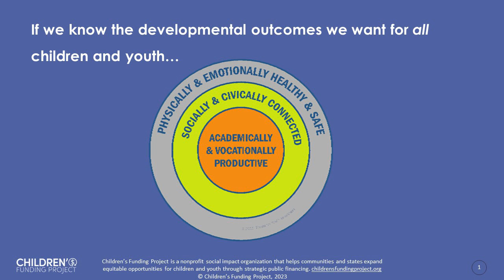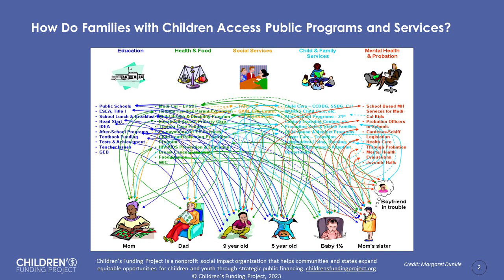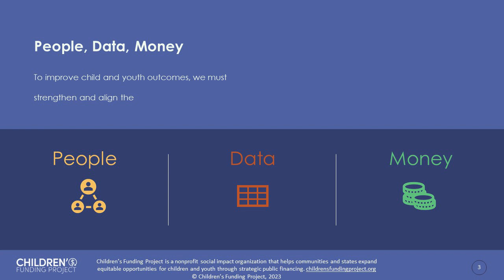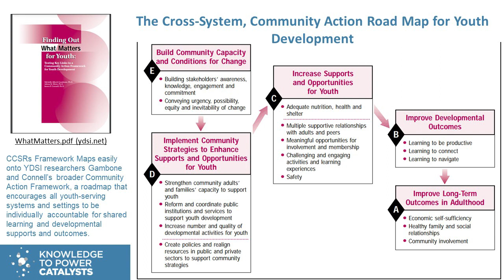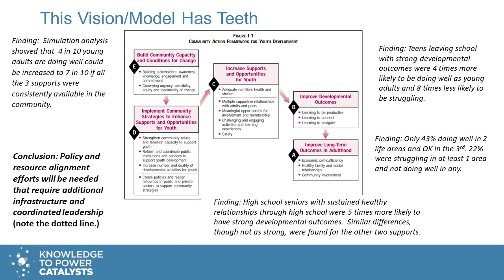A Catalyst for Change: Karen Pittman Reflects on a Career Dedicated to Positive Youth Development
Karen Pittman is an award-winning leader in youth development and has made a career of starting initiatives and organizations that promote positive youth development—including the Forum for Youth Investment. In addition to her work at the Forum, and roles with America’s Promise, National Urban League, Education Reimagined, and countless others, Pittman served in President Bill Clinton’s administration as director of the President’s Crime Prevention Council. She has served on numerous nonprofit boards of directors, including the board for Children’s Funding Project where she served as the inaugural chairperson. Currently Pittman is a partner at KP Catalysts, where she focuses on synthesizing research, policy, and practice resources about where, when, how, and why learning and development happen.

Children’s Funding Project CEO Elizabeth Gaines recently spoke with Pittman about her career and leadership in the field of positive youth development.